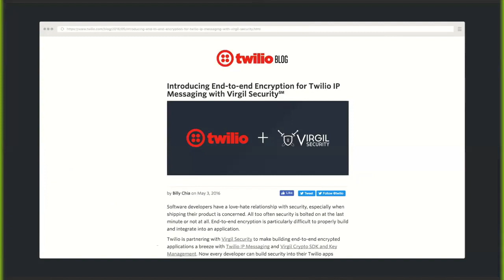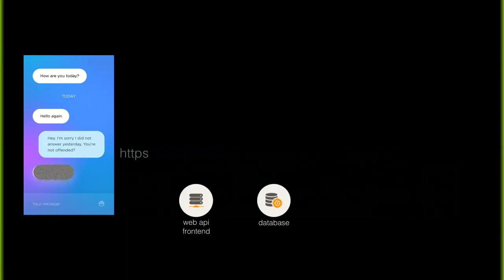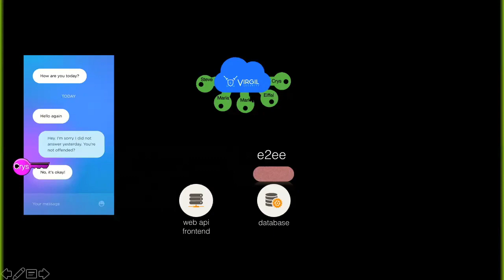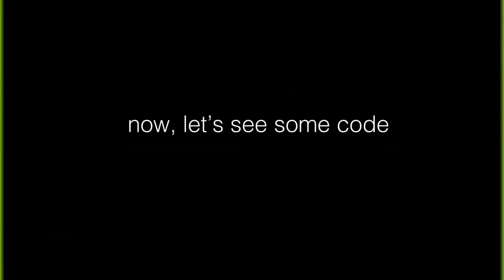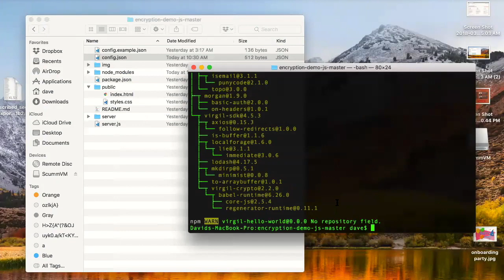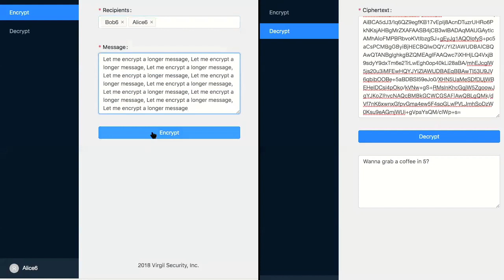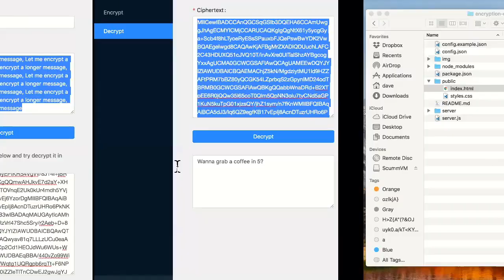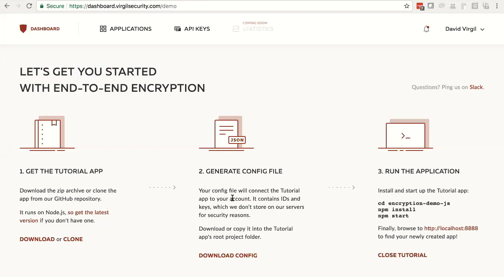End-to-End Encryption for any app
Explainer of End-to-End Encrypted key management, Virgil Security's SDKs for iOS, Android and JavaScript.